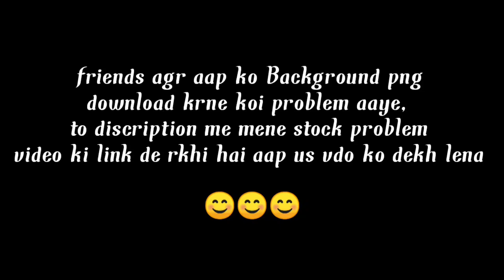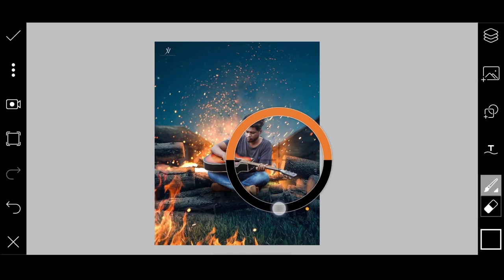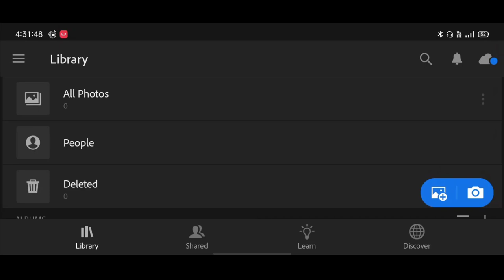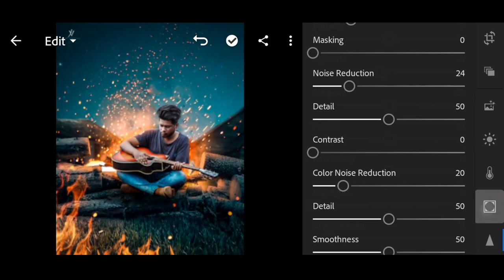Jigarvandarvala picsart new viral photo editing